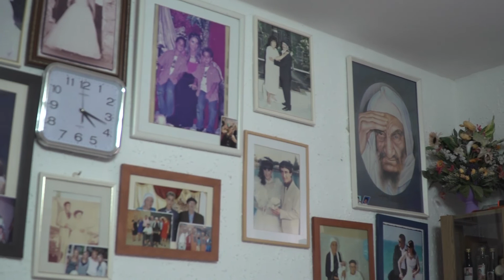תיעוד ותיקי ירוחם-אסתר חודדי